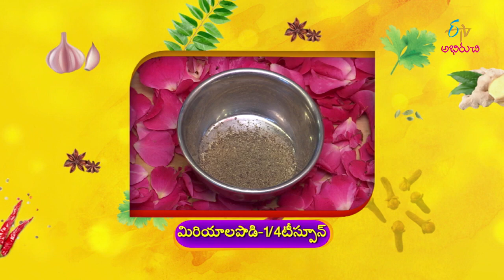Teepi Murukulu | Indian Kitchen | 23rd August 2019 | ETV Abhiruchi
Krishnashtami Special With ( Adyathmika Vetha Bala Sundari Garu)